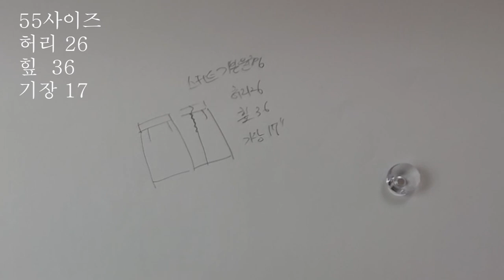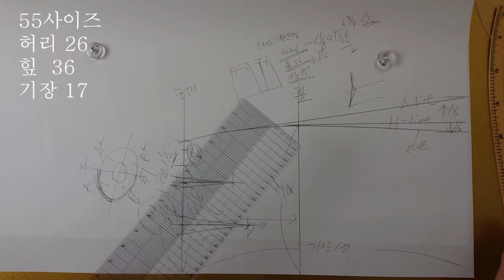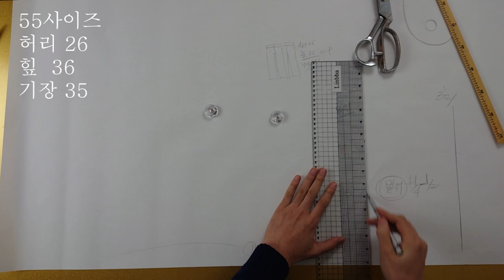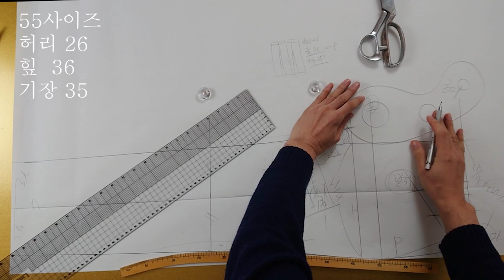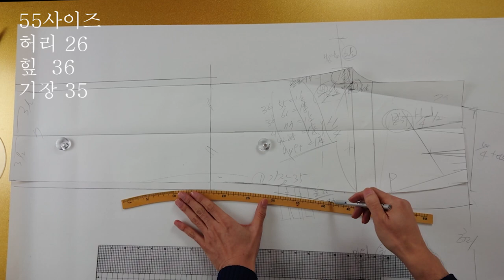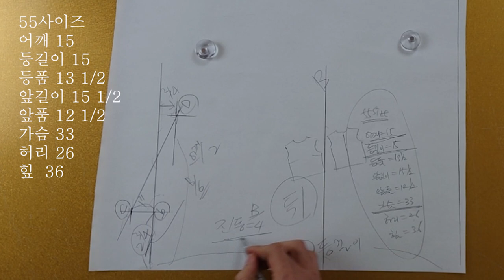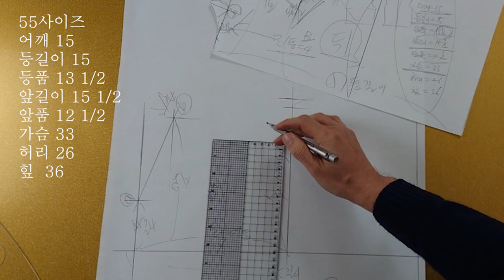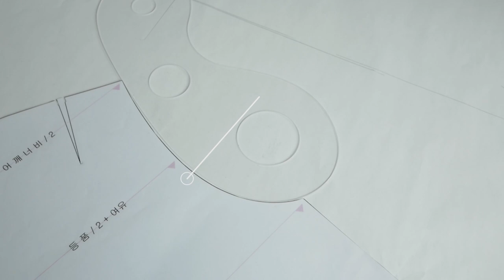[옷만들기화패시간]1화:기본원형패턴뜨기 /스커트,바지,상의편.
[EGGMOD]

기본원형패턴 원하시는분들 중에서 해외에계셔서
받지 못하는 분들을 위해서 준비했어요~!

스커트는 쉬운데 상의나하의는 조금 어려울수도있으니
여러번 시청하시고 반복해서 떠보시는게 가장 중요해요!